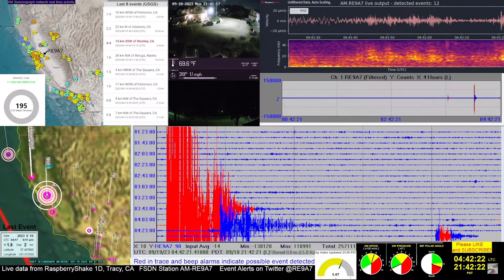M 3.2 - 16 km WSW of Patterson, CA 2023-09-19 04:40:58 (UTC)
M 3.2 - 16 km WSW of Patterson, CA
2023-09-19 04:40:58 (UTC) 37.423°N 121.295°W 1.4 km depth